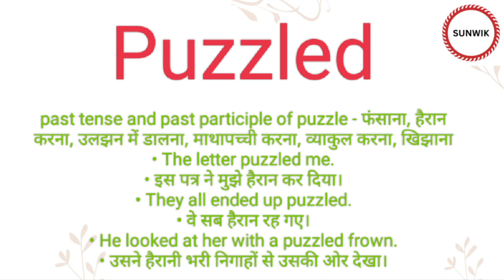Puzzled ka hindi meaning l Puzzled ka english meaning l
Channel Provide
Hindi dictionary
English dictionary
Hindi Meaning
English Meaning